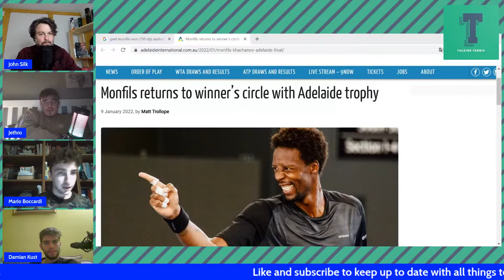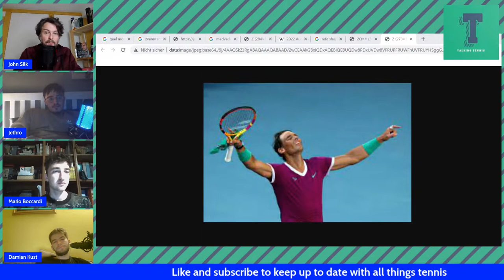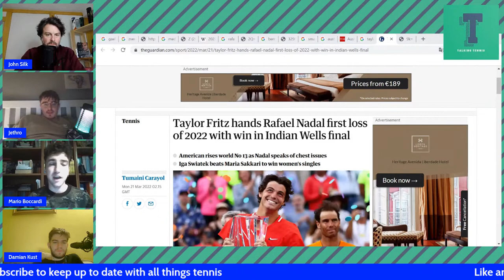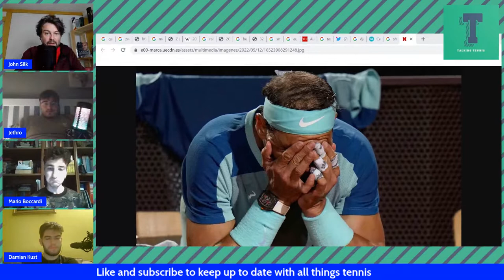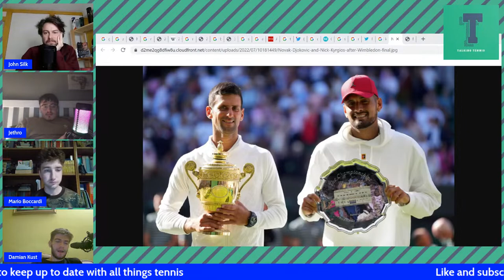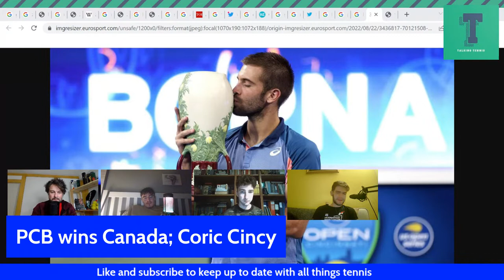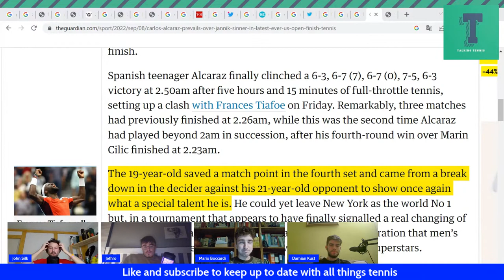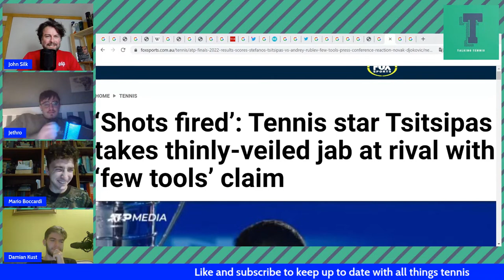ATP Review of 2022: Nadal breaks Melbourne curse, Alcaraz phenomenal, Djokovic still the man to beat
The year began with Rafael Nadal's incredible run at the Australian Open and ended with Novak Djokovic dominant indoors. In-between, normality resumed at Roland Garros and Carlos Alcaraz elevated tennis to another level. John and guests look back on all this and more in this episode as we review the year in men's tennis